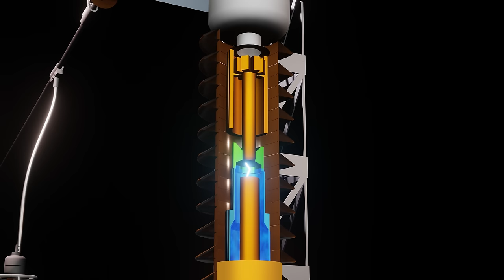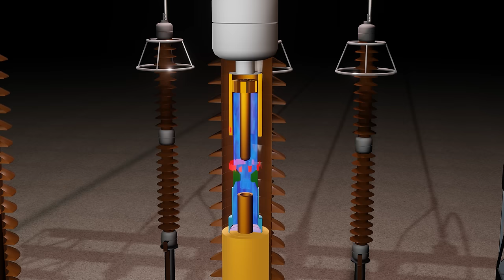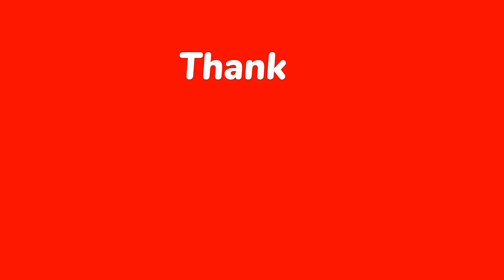Extra High Voltage SF6 Circuit Breaker Technology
About Video:-
extra high voltage line cannot be opened with the isolator because while opening the isolator, the contacts of the isolator start conducting electricity through air due to which there is a lot of stress on the contacts of the isolator.
  therefore circuit breaker technology was developed and sf6 circuit breaker is used in extra high voltage lines.
    sf6 circuit breaker breaks the line with safety. In this video, the operating mechanism of circuit breaker and working of sf6 circuit breaker is explained in detail with the help of 3D animation.

Reference video:-

circuit breaker
sf6 circuit breaker
how sf6 circuit breaker works
how extra high voltage line open
use of isolator in line